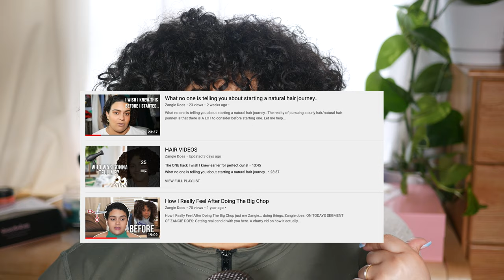5 AFFORDABLE curly hair brands you're missing out on!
5 AFFORDABLE curly hair brands you need to buy right now!
These products are the truth! Comment if you have used any of these before.